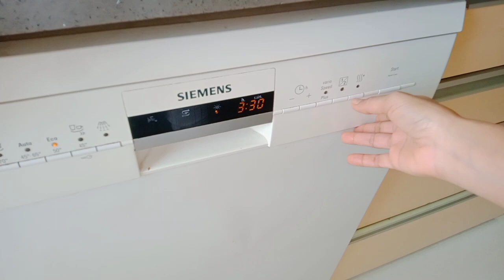# Mumbai Ghar kam | Sandhya Tigga Vlog